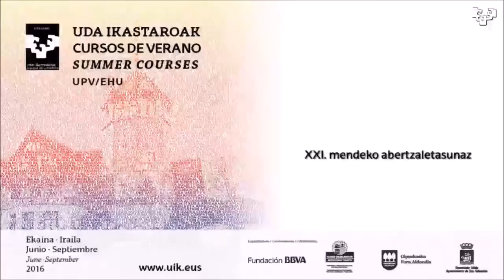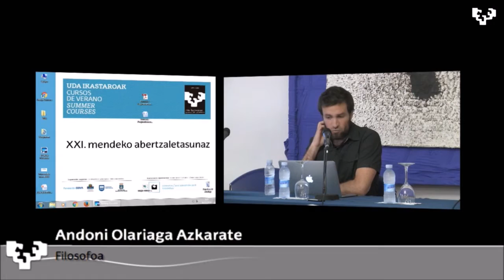Andoni Olariaga "Abertzaletasuna, populismoa eta askapen mugimendua"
Andoni Olariaga "XXI. mendeko abertzaletasunaz", EHUko Udako Ikastaroak. 2016ko uztailaren 1ean, Miramar jauregian (Donostia). Antolatzaile: Jakin aldizkaria eta ZUZEU orainkaria.